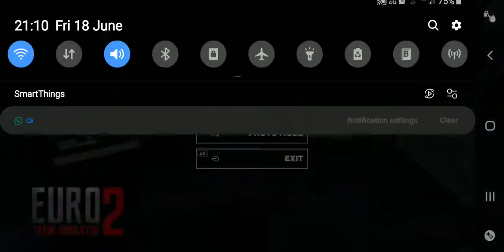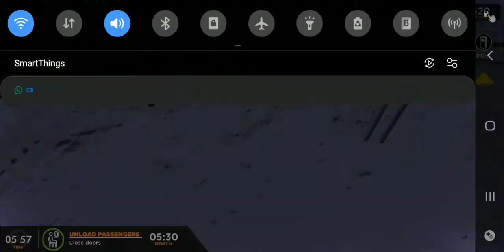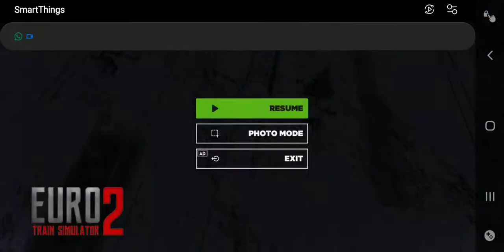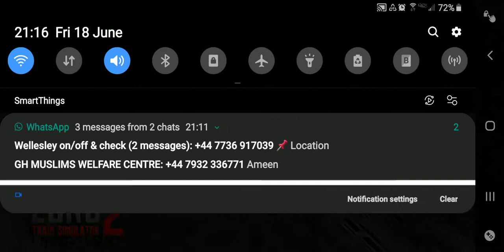How to play euro train simulator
00:51 at Munich station

02:15 At Pasing Station

04:58 At Olching Station

07:43 At Mering Station

09:41 At Augsburg Station

Those are all of the stops from Munich to Augsburg